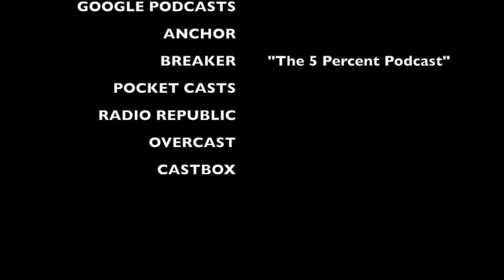YOUR OPP IS MY OPP | The 5 Percent Podcast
If you got a problem with someone, does that problem become your boys problem too?